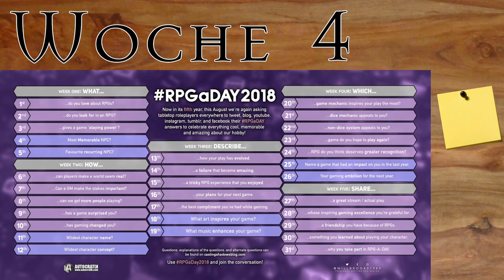RPGaDAY 2018 : Woche 4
▬▬▬▬ Video Beschreibung ▬▬▬▬

einfach mitmachen per Video, Blog oder Tweet.
Ihr seid alle eingeladen :)

Heute: Woche 4
mit vielen alten coolen Typen! Nichts neues, aber viel gutes in der Dritten...

und die Blogger-Szene von Twitter
Michael:

▬▬▬▬ Künstler ▬▬▬▬

▬▬▬▬  Kanal-Unterstützung  ▬▬▬▬

▬▬▬▬  Rechtliches  ▬▬▬▬